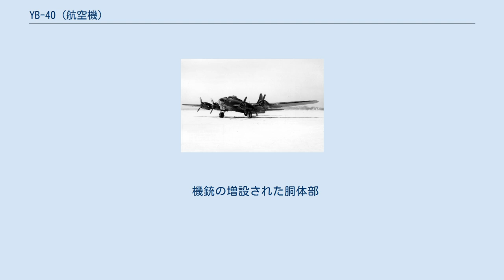YB-40 (航空機)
XB-40 B-17F-1-BO (41-24341) を改造した試作機XB-40 XB-40は、アメリカ合衆国のボーイング社製B-17爆撃機を基にベガ社が編隊掩護機に改造した機体である。
試作のみで量産には至らなかった。
 ドイツの昼間爆撃に展開していたB-17Fは機首の武装が貧弱だったため、ドイツ空軍が正面攻撃を多用するようになり被害が増大すると、現地部隊は各々の武装強化改造で対応していたが、それでも不足だった。
護衛をつけようにも当時B-17やB-24の長距離飛行に随伴できる戦闘機がなかったため、同型機を編隊護衛専用機に改造して随伴させることになり、B-17FをXB-40、B-24DをXB-41の名称で各1機改造することになった。
 XB-40はまず問題となっていた機首武装の強化の為に機首下面に爆撃士が遠隔操作するチン・ターレットと呼ばれる連装銃塔を装備し、その他にも胴体上面中央の銃座を動力銃塔に変更、側面銃座を油圧駆動の2挺に強化し、爆弾を搭載しない代わりに機銃弾を多めに搭載した。
XB-40の飛行テストの後ダグラス社にて同様の改造を施したXB-40が実用試験用として改造されたが、事態は急を要していたため、そのままヨーロッパ戦線に投入された。
 しかし、XB-40はB-17よりも重量が重く空気抵抗も大きくなって飛行性能が劣り、爆弾投下後はさらに差がついてしまい、XB-40が随伴する編隊は当機の飛行速度に合わせる必要が生じてしまった。
肝心の護衛任務についてもチン・ターレットの追加による効果はあった(この功績から後のB-17Gにも搭載されるようになる)ものの、他に追加した銃座はさほど効果がなかった。
そうしている間に戦闘機の長距離飛行に目処が付き、マイナス面が多く足手まといな存在となっていたXB-40は早々に退役し、元のB-17Fに再改造された。
 機銃の増設された胴体部